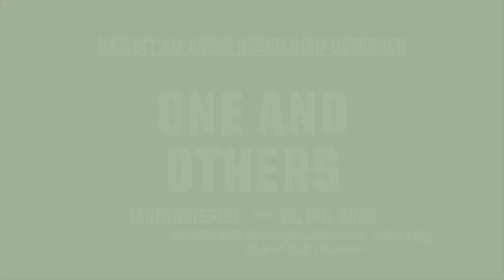Oper Köln | Spielzeitvorschau 2022.23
Sehen Sie hier die Premieren, Wiederaufnahmen, Kinderopern, Tanzgastspiele und mehr in der Spielzeit 2022.23 der Oper Köln.
Designierter Intendant: Hein Mulders
Oper Köln // Schnittmenge / Sandra Van Slooten / Volker Maria Engel